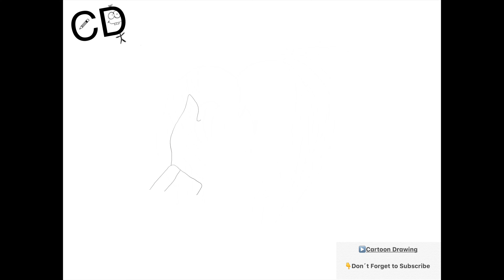How To Draw 3D Hand Easy | 3D Drawing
I hop you enjoy this drawing of 3d hand

Cartoon Drawing is daily super cool videos of drawing. Everyday new video with new ideas.

I draw with ApplePencil on iPad Pro but you can draw same drawing with paper and pencil.

how to draw cartoon , drawing easy, drawing cartoon, art for kids, fast drawing, easy drawing, 3D drawing, how to draw 3d